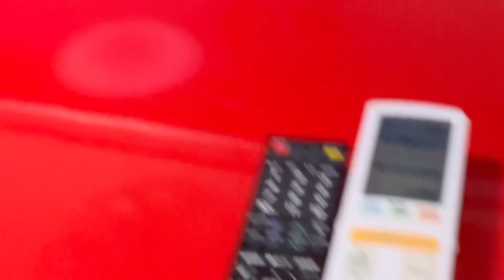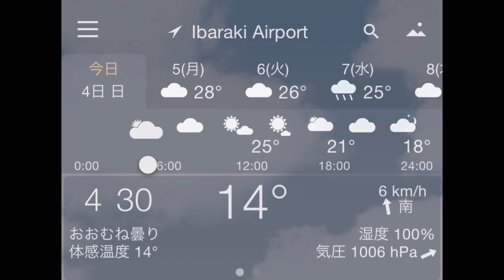230604 チワワだらけ & 台風一過 Too much Chihuahuas & Typhoon was gone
6/4のおはようさん😊

どこを撮っても犬だらけの我が家です🐶🐶🐶🐶🐶🐶🐕
5チワワでくっついて遊び過ぎ😆
うさたま、ずいぶん大きくなったので、体重を測ったら、たま🥚2.6kg うさ🐰2.5kg ガブ2.6kg
4ヶ月の子犬がガブに追いついた⁉️
チワワは2〜3kgと言われるから、ガブがスタンダードなのかな😅

昨日水戸に行ったら川が氾濫して、あちこちで通行止めになってた。
床上浸水しているお宅もありました。
梅雨入り前の台風で、こんな被害って覚えがないな。
被害に遭われた方のため、お祈りします🙏

今朝は台風一過、少し雲はありますが、澄んだ空気の朝となりました。
まだ道は水分たっぷり、久々にリーに心配されました😅
畑の一角は池になっていました。
今日は気温も上がりそうなので、だいぶ乾くと思います。

今日は床の大掃除とクローゼットの整理をする予定です。
あなたは何して過ごすの？

No matter where I take pictures, my house is full of dogs 🐶🐶🐶🐶🐶🐶🐕
5 Chihuahuas Sticking and playing too much 😆
UsaTama have grown a lot, so when I weighed them, Tama🥚2.6kg Usa🐰2.5kg Gab 2.6kg
4-month-old puppies caught up with Gab!?
Chihuahua’s standard will be 2-3kg, so I guess Gab is the standard 😅

Yesterday when I went to Mito, the river was flooded and roads were blocked in many places.
There was also a house that was flooded above the floor.
I don't remember such damage from the typhoon before the rainy season.
I pray for those affected 🙏

The typhoon passed this morning, and although there were some clouds, it was a clear morning.
The road was still full of moisture, and Lee worried about me for the first time in a while😅
One corner of the field was a pond.
It looks like the temperature is going up today, so I think it's going to be a lot dry.

Today I plan to clean the floor and organize the closet.